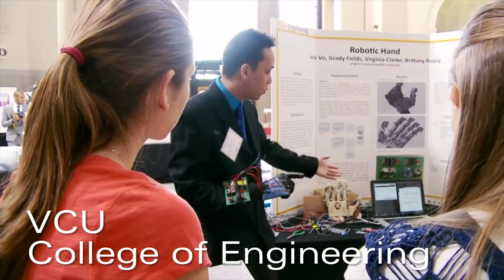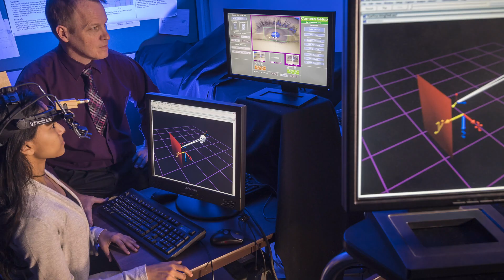VCU Search: Academic Ability, Academic Interest, Internships/Outcomes - High Ability, Engineering